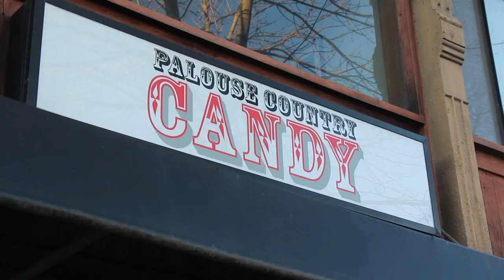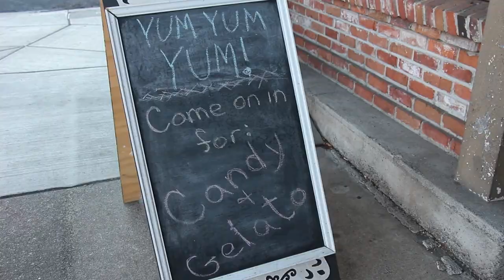Community Promo - Palouse Country Candy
In this episode of Community Promo, we visit Palouse Country Candy in downtown Pullman.